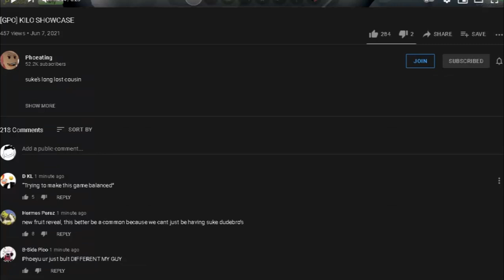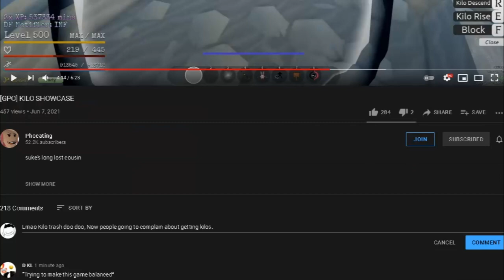Kilo,NEW COMMON FRUIT!(Reacting to Kilo Showcase)[Grand Piece]